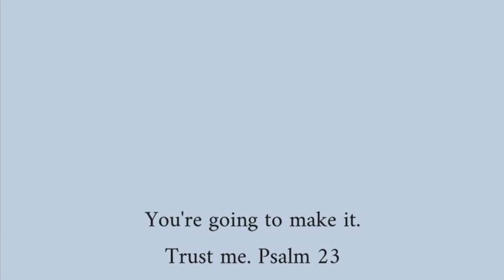Today I well be sing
Everyone￼ For those kids out there that don’t know how to read I’m gonna be singing for today and if there’s Adult￼ around you they can tell you what it says Have a wonderful day have a great day and of course I could not forget the Shout out So shout out goes to￼￼ ariskye2012 and Adam They get a shout out and we have one more winner miixofleetersokay That’s our shout out to our other shout outs winter so have a good great day and yeah of course how can you get a shout out and say you have to put these emoji’s in the comments I say that in every video🙏🏻✋🏼👌✊🏻Bye fills